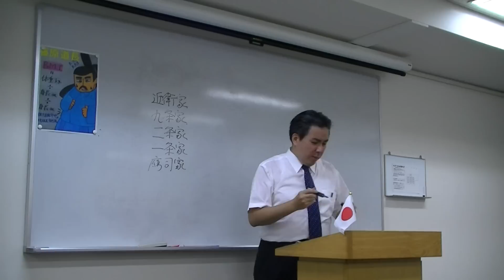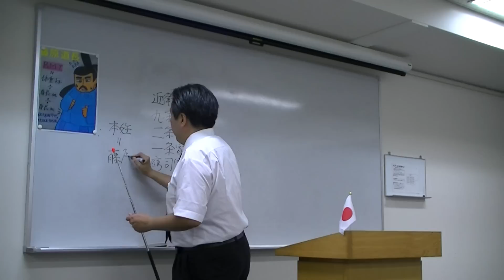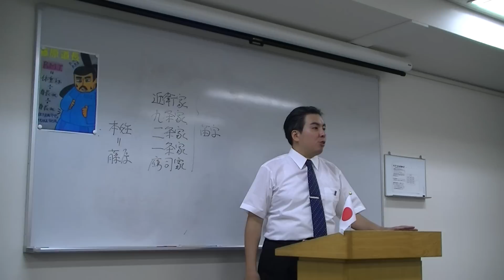19/24 「藤原氏の栄枯盛衰」 ～'11.09.24 黒田裕樹の歴史講座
平成23（2011）年9月24日に大阪・梅田で行った、第26回黒田裕樹の歴史講座「藤原氏の栄枯盛衰」の様子です。黒田裕樹の歴史講座